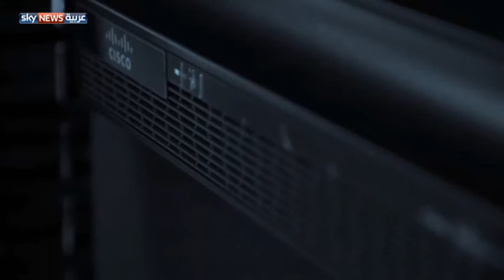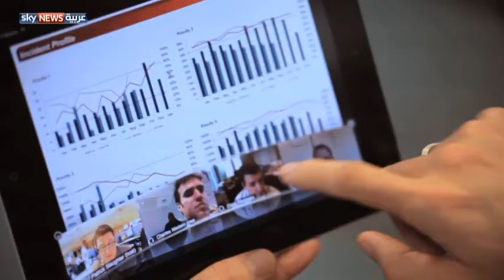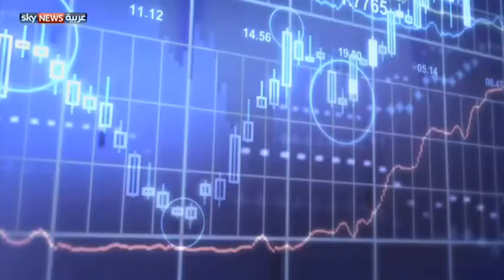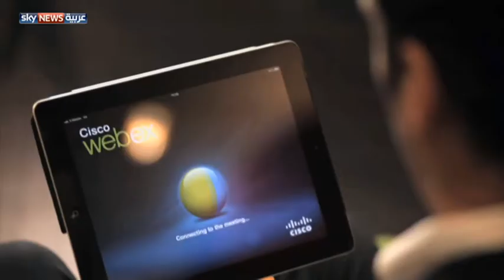سيسكو: تطبيق مفهوم الإنترنت لكل القطاعات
أكد مدير إدارة سيسكو الشرق الأوسط ربيع دبوسي أن أولوية الشركة بالمنطقة العربية تكمن في بناء البنية التحتية للنطاق العريض في مجال الاتصالات، معتمدة على تطبيق مفهوم الإنترنت لكل القطاعات. لمشاهدة المزيد، يرجى زيارة الموقع الإلكتروني لسكاي نيوز عربية من خلال الضغط على الرابط التالي